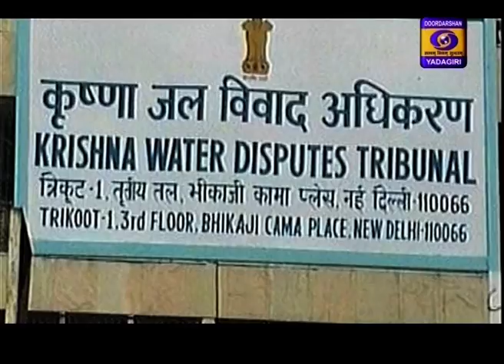Urdu News || Dt 4-06-2020, 13:15 Hrs